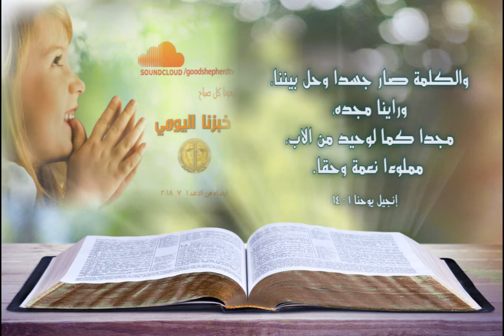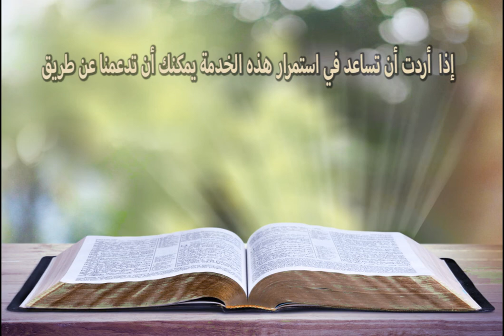اقتبال النور الالهي